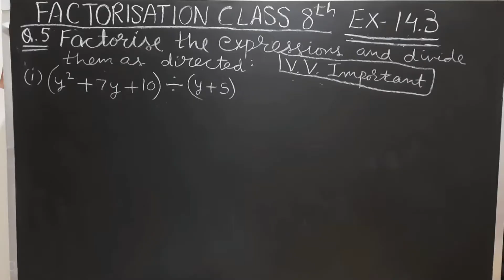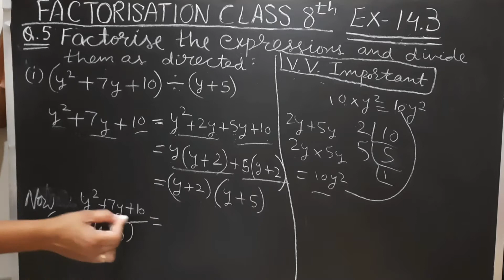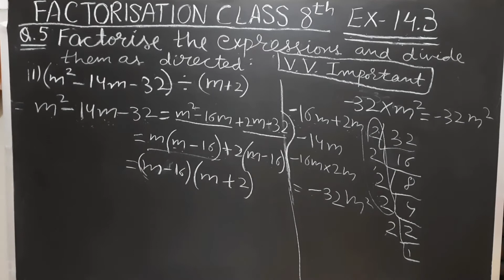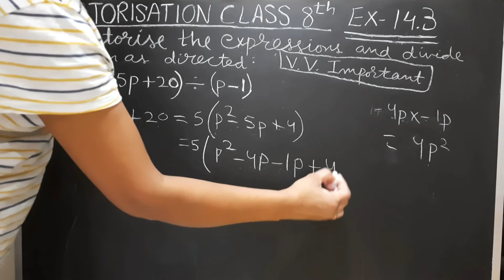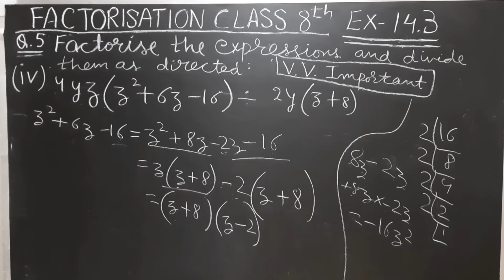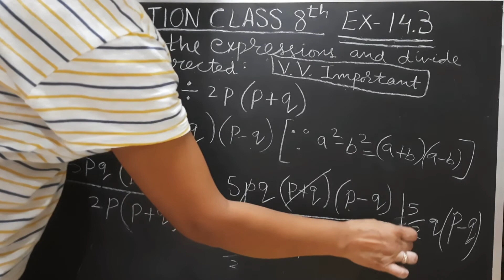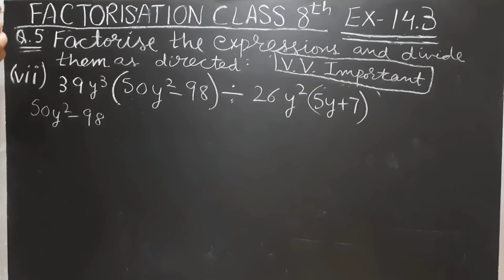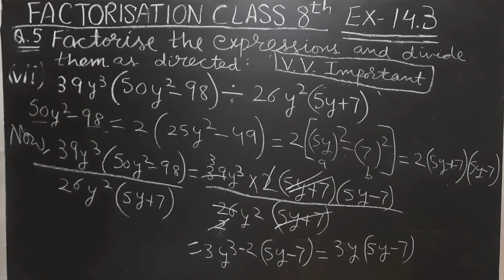Ex 14.3-Q.5- Factorisation class 8th | NCERT class 8th maths chapter 14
Ex 14.3 - Q.5- Factorisation class 8th | NCERT class 8th maths chapter 14 | Factorisation using Identities | learn with Ruchi

Hello Everyone!

ABOUT THIS VIDEO: In this video, I have explained Q.5 (all parts) of Ex 14.3, Factorisation-chapter 14,NCERT of class 8th.